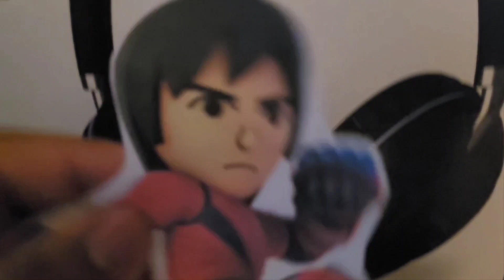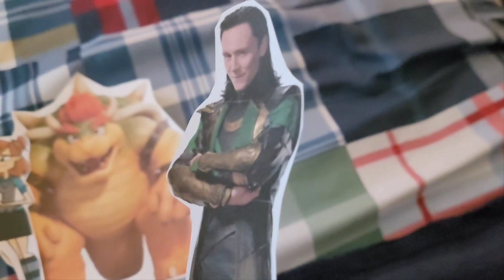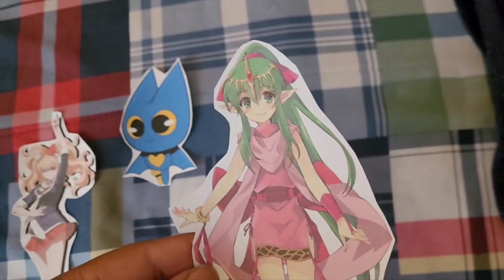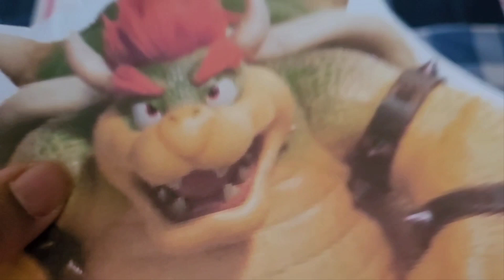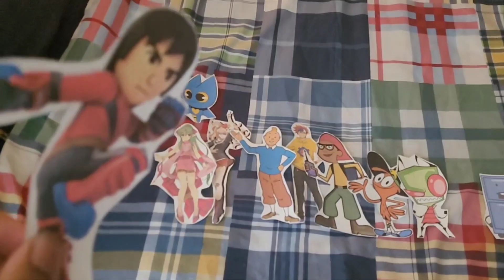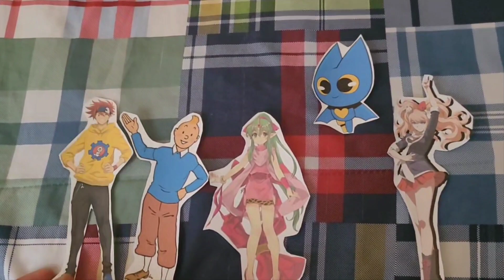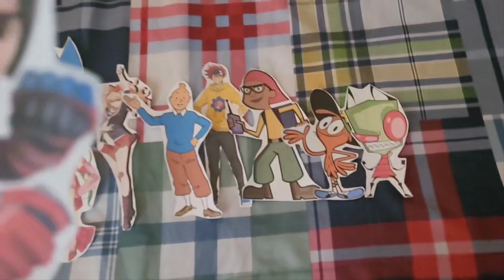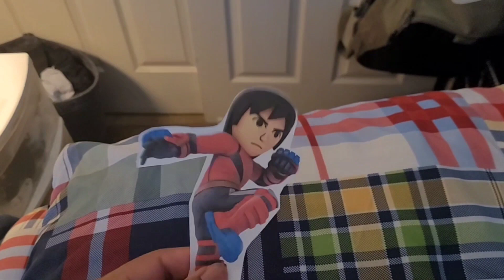Total Drama Paper Cartoon Legends GoPlay: (S41-E13)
Team T